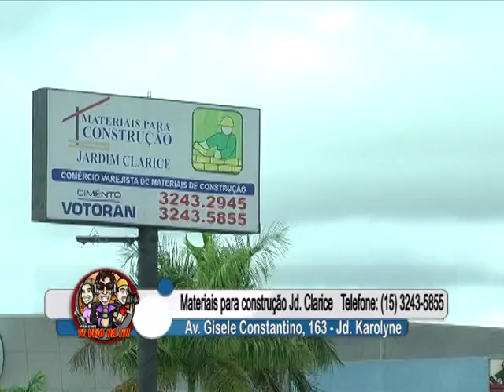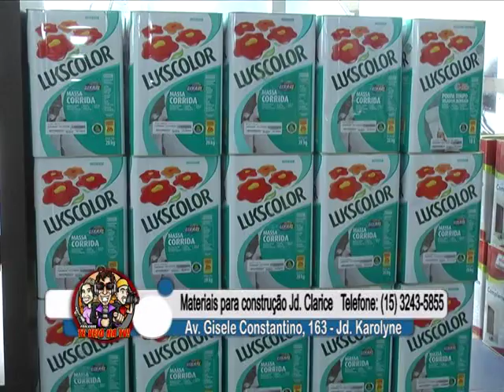Materiais para construção Jardim Clarice 2016 / 2017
Materiais para construção Jardim Clarice Tudo o que você precisa Do alicerce ao acabamento Produtos de qualidade Amplo estoque e entrega rápida O melhor para sua casa Entrega rápida, no tempo que você precisa! Produtos de alta qualidade Tudo selecionado com ótimos preços, confiram Banheiros Chuveiros e Aquecedores Cozinhas e Lavanderias Decoração e Utilidades Esquadrias e Ferragens Hidráulica Iluminação e Elétrica Materiais Básicos Pisos e Revestimentos Tintas e Acessórios Av. Gisele Constantino, nº 163 Votorantim/SP (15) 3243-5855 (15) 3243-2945